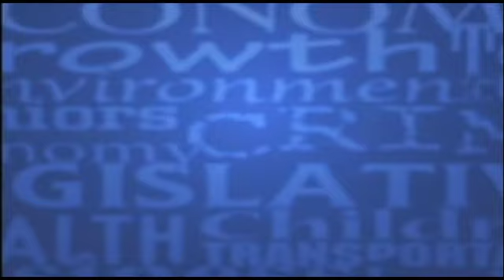After SPIN! Video - 3/22/2019 - "Should college sporting events sell alcohol?"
Question to John and Chris – There’s a proposal in our legislature that, if passed, would allow colleges and universities to sell beer and wine at athletic facilities. Currently alcohol sales are allowed in premium spaces but not to the general public. It is also sold at tournament contests. Is this another idea whose time has come or should we continue our current policy of not allowing sales?